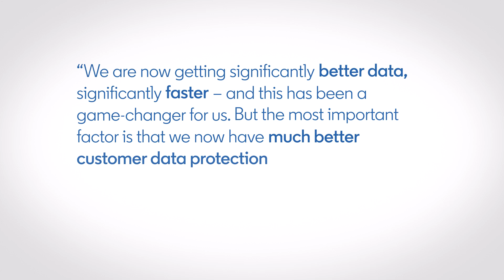Adverity grows customer base by building with LinkedIn Marketing APIs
Join Adverity, an intelligent marketing analytics platform, to learn how they used LinkedIn Marketing API to build new products and features that increased their customer base.